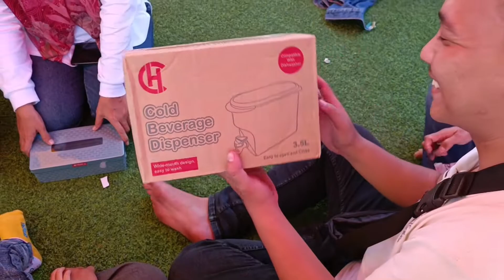Keseruan Family Gathering MADUTA | Game yang menyenangkan.